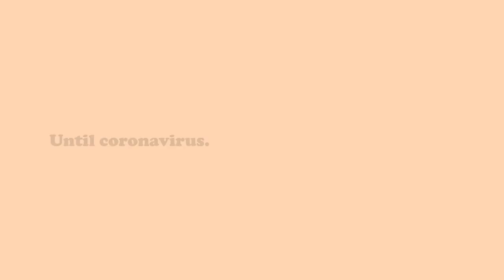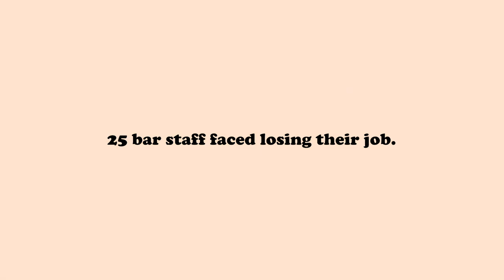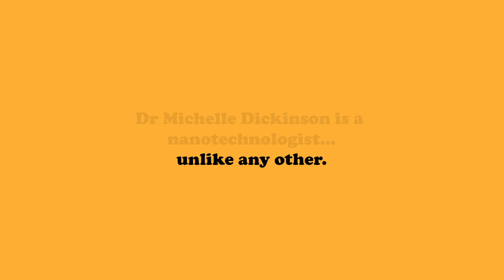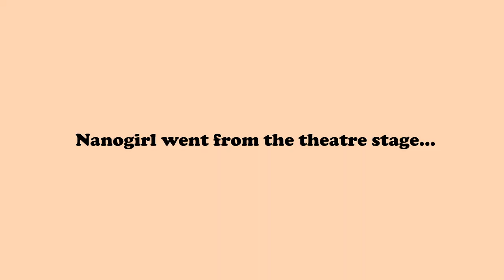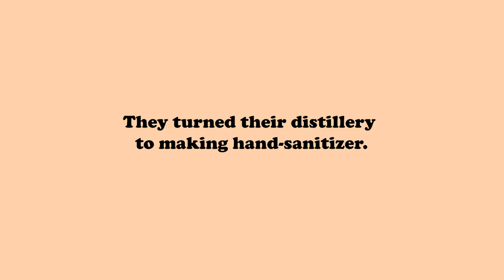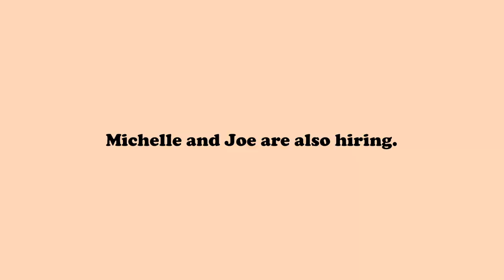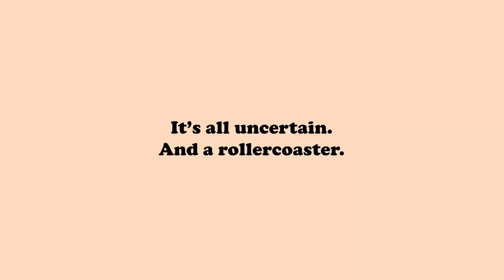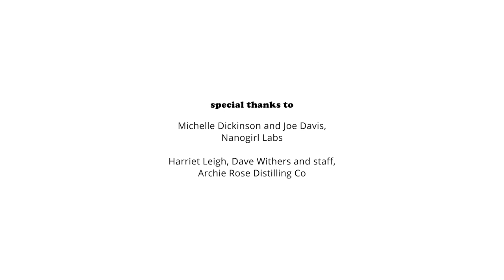Small Business, Big Pivot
One for All: Episode 2 – Small Business, Big Pivot

Follow the inspiring stories of educators, creators, healers, and leaders around the world, as they rise to the challenges of this time – wherever they are. Tune in every week to watch these inspiring stories as they unfold.

Episode 2 of One for All takes us to Australia and New Zealand where we learn how Archie Rose Distilling Co. is pivoting from gin to hand sanitizer, and how Nanogirl is reinventing itself as a STEM online series after its international performance tour was completely canceled.